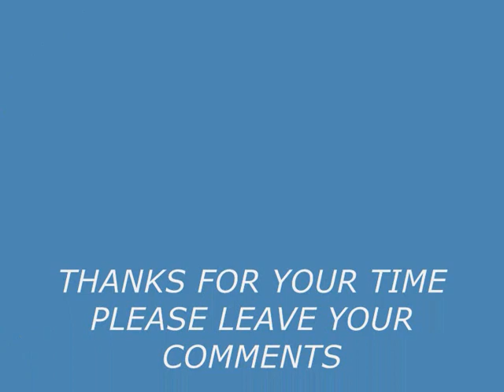AIK TERA EHSAAS-URDU POETRY- Recited by (RAJA WAQAS).wmv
URDU ROMANTIC POETRY RECITED BY RAJA WAQAS
RADIO PRESENTER @ UNITY101, SOUTHAMPTON, UK.
WEEKLY TWO RADIO SHOWS
1- FRI (10am -12 UK TIME) "DO PAL RAJA KE SUNG"
2- MON (6pm-8pm UK TIME) "SARGAM"
You can also listen online.